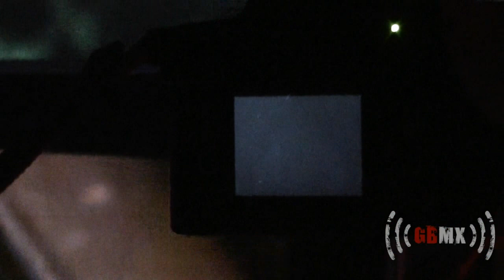Dj Mad Dog & Dj AniMe @ A Night Of Madness México [GBMX]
A Night Of Madness México [06-Agosto-2011]

La celebración de 10 años de vida de GabberMex, colectivo dedicado a la difusión del Hardcore, Gabber y sub-generos.

A Night Of Madness México contó con la participación de Dj Mad Dog, y Dj AniMe de la Traxtorm Records de Italia